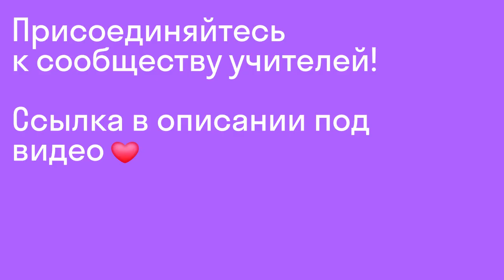Отзыв преподавателя I онлайн-школа Skyeng I Skyteach | Join Skyeng Team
Отзыв преподавателя онлайн-школы Skyeng Екатерины Соловьева о дистанте и английском онлайн.